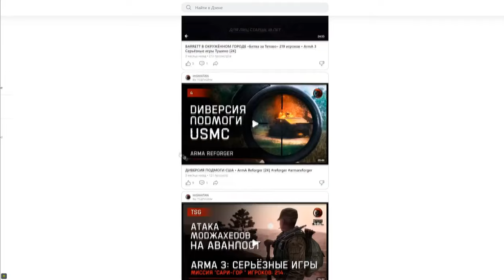ДОРАБОТАЛИ ЗВУК? • Escape from Tarkov №456